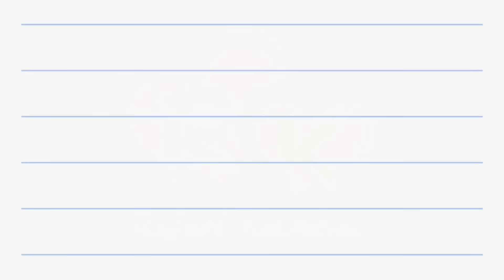Mai aur meri nanad ne Saag 💐 RK Rajani Kaushal //